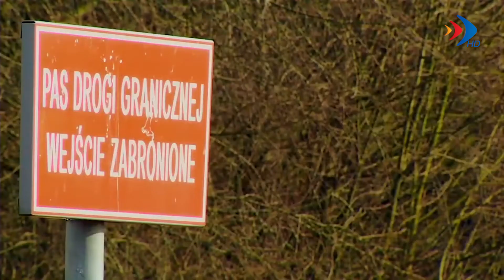Generał w Nadodrzańskim Oddziale Straży Granicznej - 21.05.2021 r. - krosno24.tv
Materiał pochodzi z serwisu informacyjnego "Krośnieńskie Wydarzenia" 21 maja 2021 r.